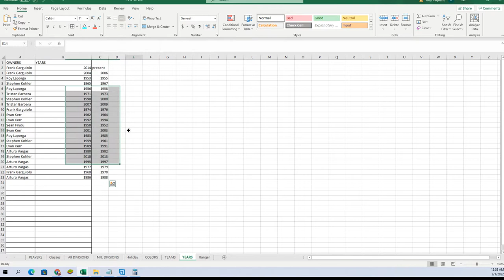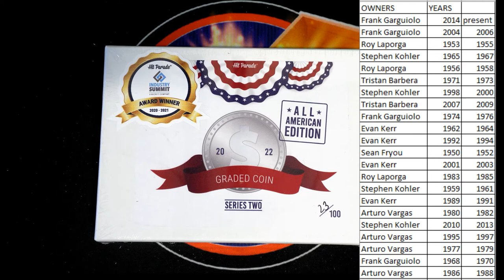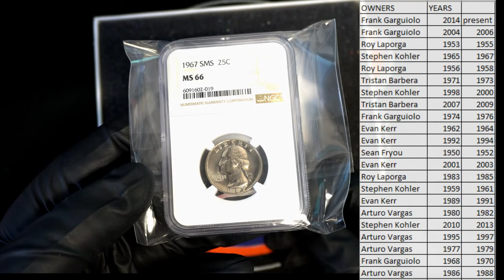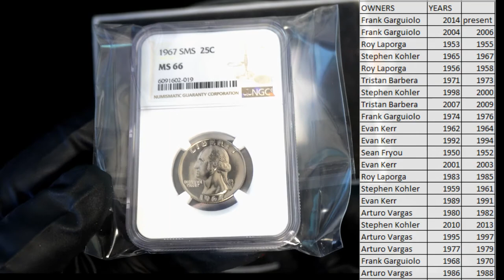2022 Hit Parade Graded Coins All American Edition Series 2 ID 22HPUSACOIN264